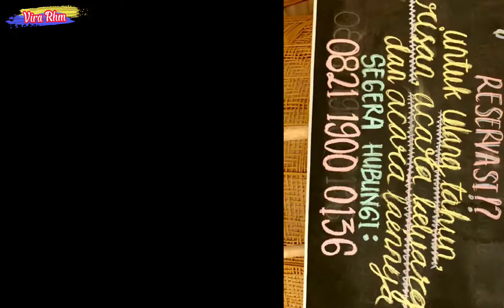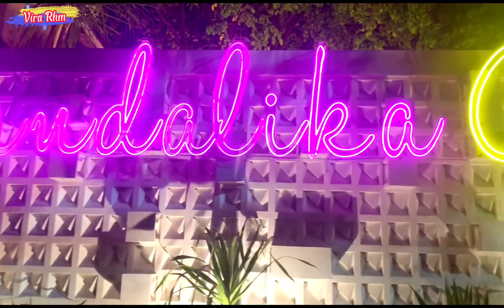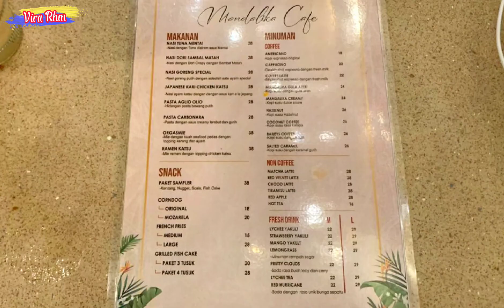MANDALIKA CAFE SURABAYA - Cafe Nuansa Bali Paling Hits Dan Instagramable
Cafe Dengan Nuansa Bali ,tidak perlu jauh jauh terbang ke Bali kini hadir di Surabaya.
Dengan interior design yang mewah dan elegan serta menyediakan menu makanan dan minuman yang recommended.
Di area tengah terdapat kolam renang yang kece banget.
Banyak spot Foto yang Instagramable dan serasa suasananya berada di Bali.
Bisa Reservasi untuk Acara Ulangtahun , Arisan , perpisahan dan lainnya

📍Lokasi : Jl. Gayung Kebonsari No.36
     Surabaya
📍 Waktu Buka : Senin-Minggu
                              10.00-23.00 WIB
📍  Harga Menu Makanan & Minuman Start
      20k